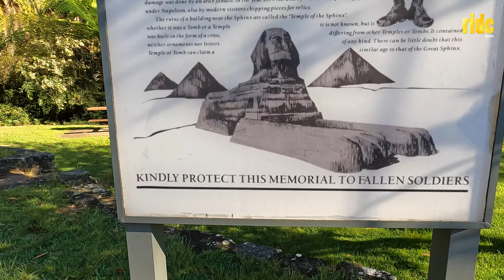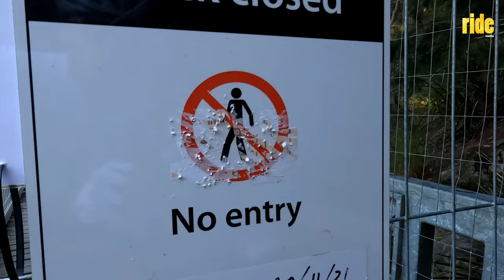Cycling in Sydney: story of my ride (pt2) Bobbin Head – a quick breakfast stop + a bit of tourism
Bobbin Head is a regular place for many Sydney cyclists to ride. It's 35km north of the city and, once you're there, settle in for some lovely cycling...! Nestled in the sprawling Ku-ring-gai Chase National Park, 'Bobbo' – as it's affectionately known – is also a haven for bushwalking, bird spotting, kayaking, barbecuing, and a whole host of other activities. It was my breakfast spot on a recent ride and this is my story...
It's a bit of cycling, a bit of tourism, a bit of gibberish... and an overview of a ride that helped lift my spirits one Saturday morning in October 2021.

– Rob

PS. This is part 2 of what is shaping up to be a 3-part series.

– Ride Diary –

• Ride + Rant. 1st road ride (yep, outside) in 96 days – compare + contrast with indoor cycling [RAW]

• Neo by Brent Wood
(E7SLQODFODSB2GL2)

• Why Can't I by Mississippi Lightnin'
(NSGK8SU0GWOFWTFV)